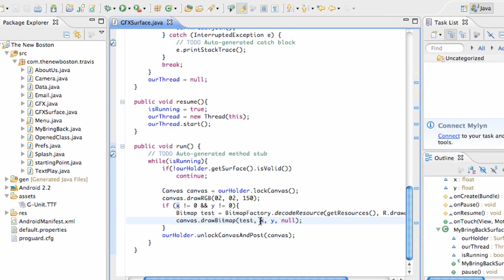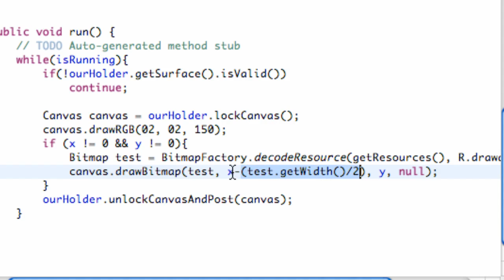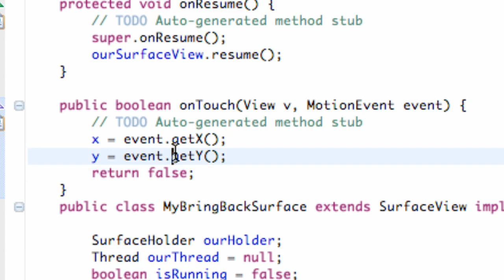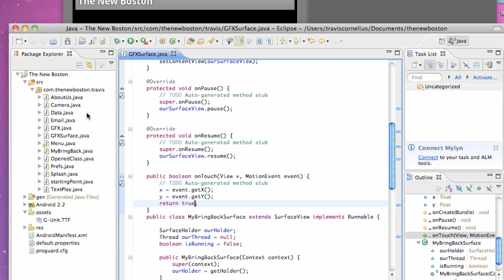Android Application Development Tutorial - 73 - Graphics Trick